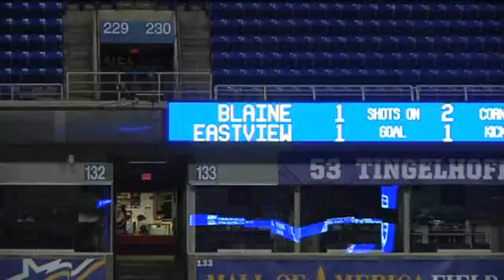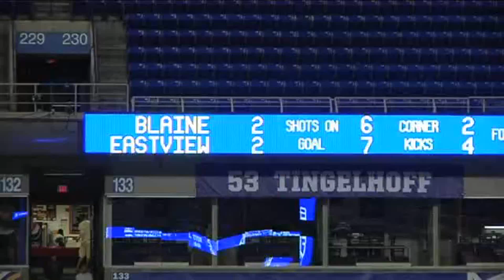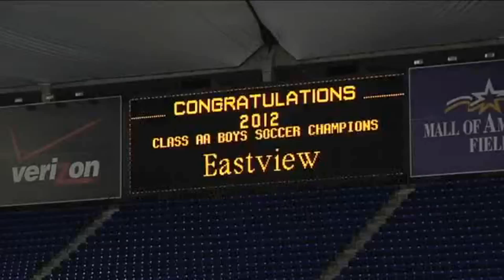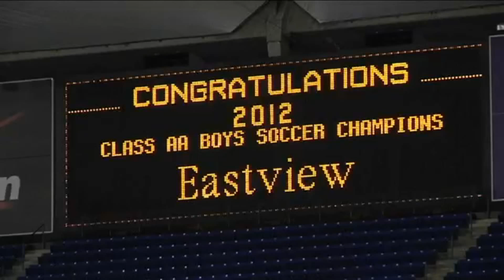2012 MN Boys State Soccer Championship KSTP TV Highlights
Eastview 3, Blaine 2